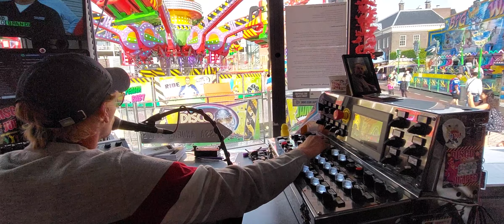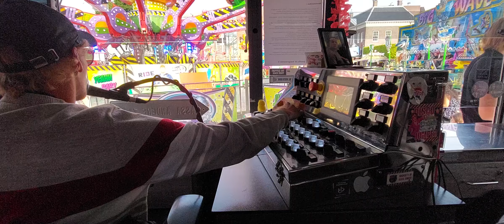Disco jumper XXL - (Operatorview)